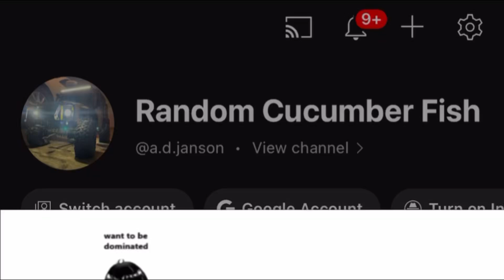Skuffed “Want to be dominated” Weezer meme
FUe